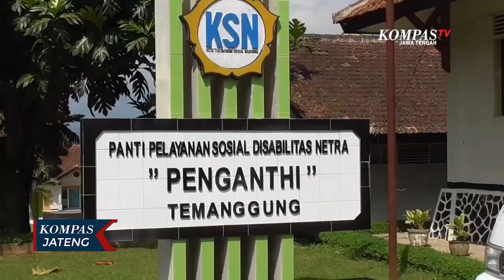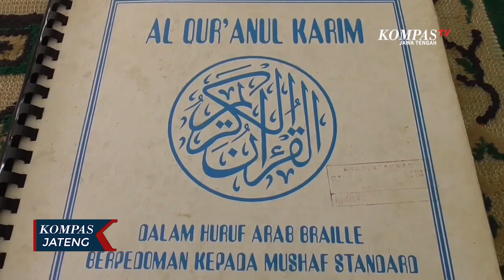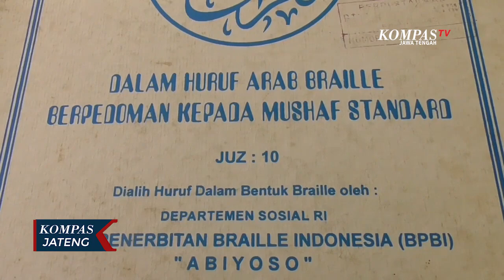Ramadan, Penyandang Tunanetra Tadarus Al Quran Braile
TEMANGGUNG, KOMPAS.TV - Para penyandang tunanetra di Temanggung, Jawa Tengah, rutin menggelar tadarus Al Quran dengan huruf braile. Kegiatan ini digelar setiap hari sepanjang bulan Ramadan.

Dengan khusyuk para penyandang disabilitas di Panti Pelayanan Sosial Disabilitas Netra Penganthi Temanggung, Jawa Tengah ini tengah membaca Al Quran dengan huruf braile. Para penyandang tunanetra ini dengan tekun mengandalkan jari tangannya untuk meraba tiap huruf pada ayat suci Al Quran.

Walaupun memiliki keterbatasan penglihatan, tak menyurutkan mereka untuk berlomba beribadah di bulan Ramadan ini. Mereka dapat melantunkan ayat suci Al Quran dengan fasih. Meski demikian membaca Al Quran braile ini memiliki kesulitan tersendiri. Diperlukan kepekaan jari tangan dalam meraba setiap bentuk hurufnya.

Tadarus Al Quran penyandang tunanetra ini rutin dilakukan setiap hari selama bulan Ramadan. Harapannya, para penerima manfaat selain bisa menerapkan ketrampilan dasar, juga mahir dalam membaca Al Quran.

Keterbatasan dalam melihat tidak membuat penyandang tunanetra ini berhenti belajar membaca Al Quran dan beribadah. Mereka memanfaatkan bulan Ramadan ini untuk mendekatkan diri dengan yang Maha Kuasa, selain berlomba untuk mendapatkan pahala.